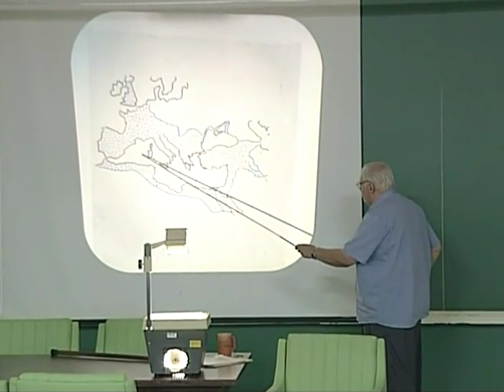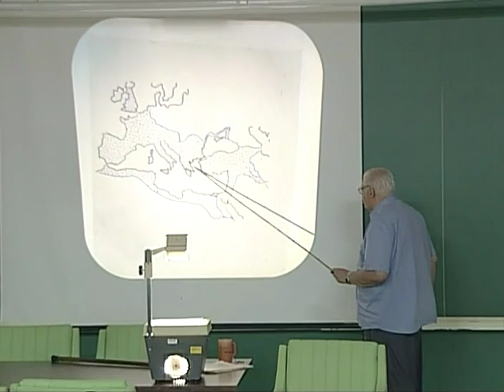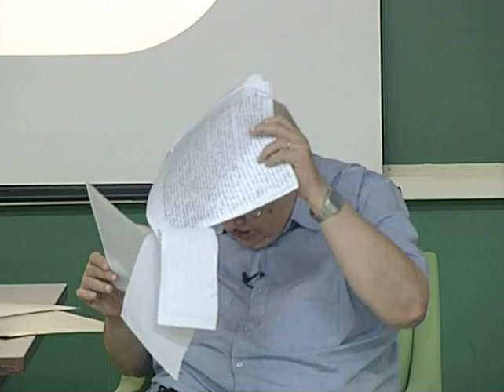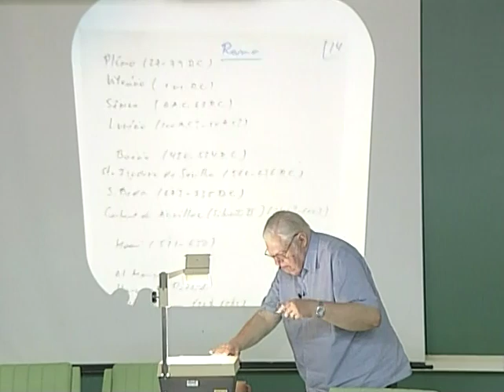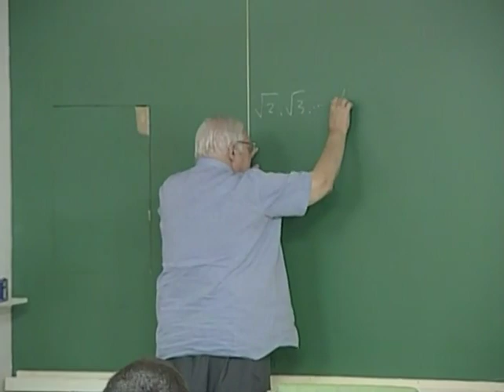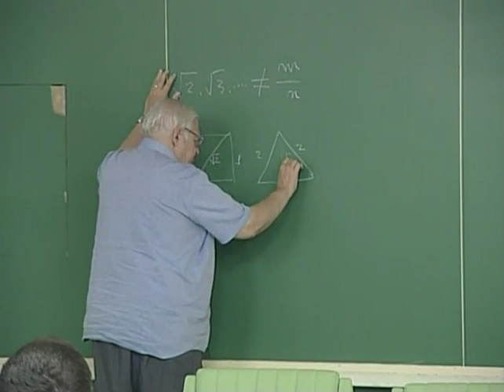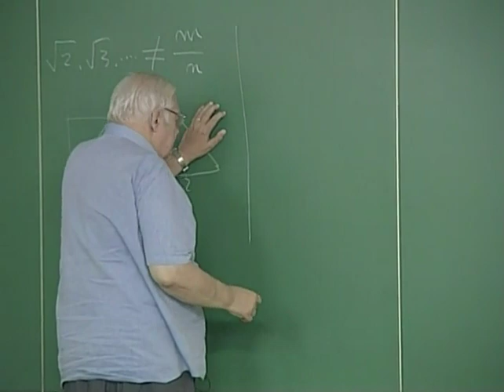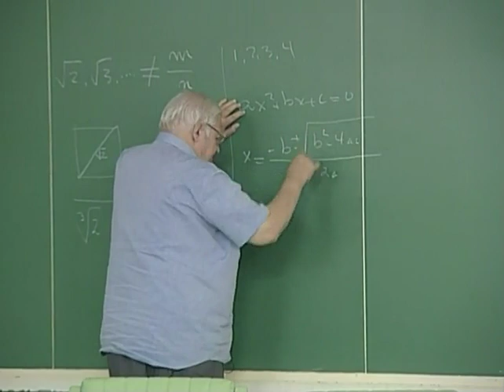Introdução à História das Ciências Físicas Aula 07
Curso de Introdução à História das Ciências Físicas com o Prof. Dr. Rogério Cantarino Trajano da Costa do IFSC. Gravação feita 2007.